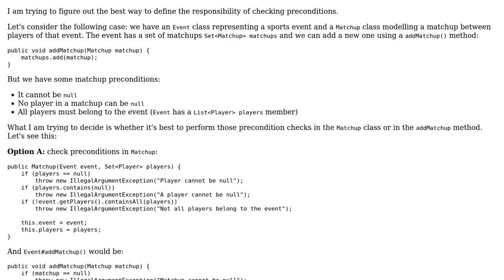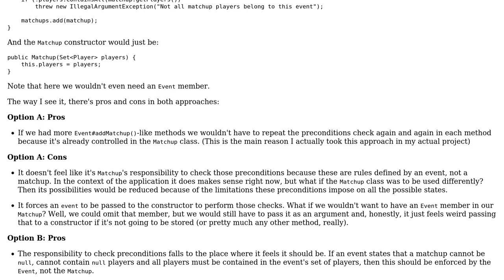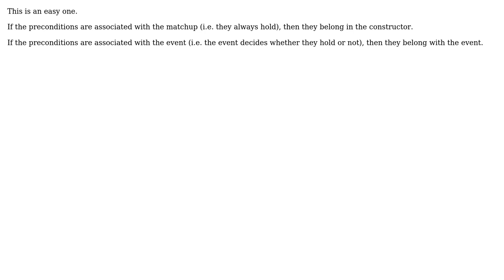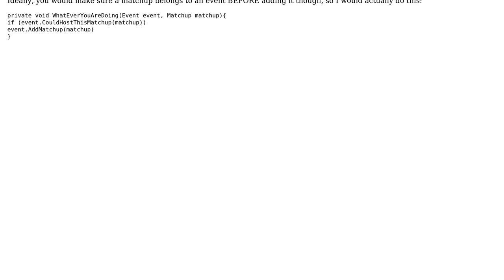Software Engineering: Placing preconditions in the right place (2 Solutions!!)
Software Engineering: Placing preconditions in the right place

With thanks & praise to God, and with thanks to the many people who have made this project possible! | Content (except music & images) licensed under CC BY-SA | Music | Images & others | With thanks to user Robert Harvey user Little Wolf user dabadaba and the Stack Exchange Network Trademarks are property of their respective owners. You are responsible for your own actions.